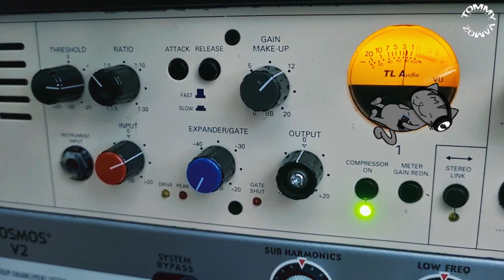Akai S20 Hiphop beat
This is my first beat on the akai s20 sampler.
And to be honest, the sequencer sucks big time BUT the resample and pitch function are super nice!